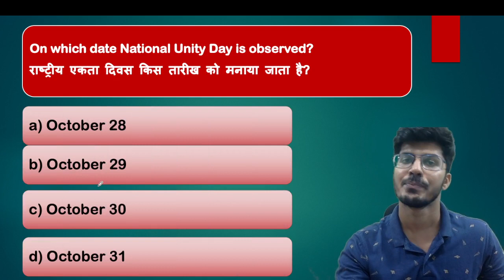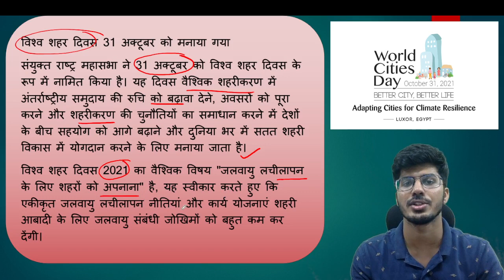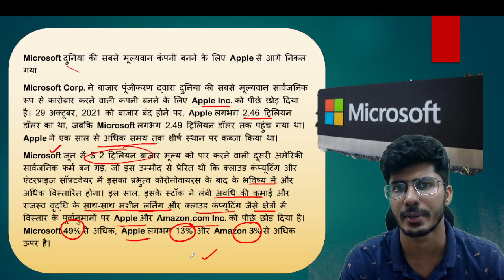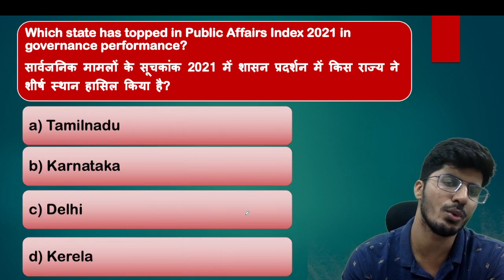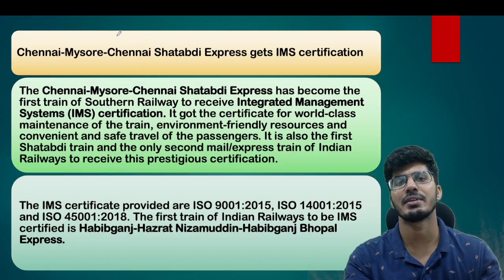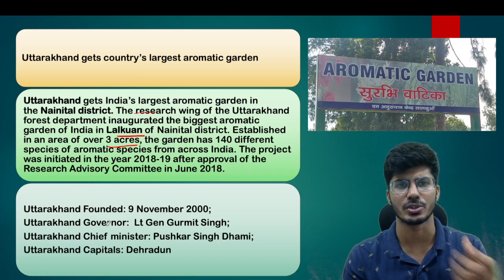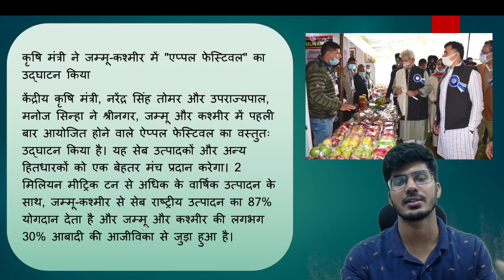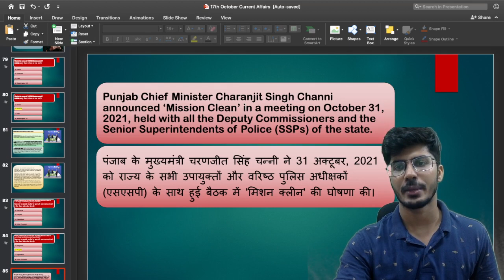1st &2nd November Current Affairs 2021 | Current Affairs Today | Aman Trivedi SSC IBPS CGL CHSL